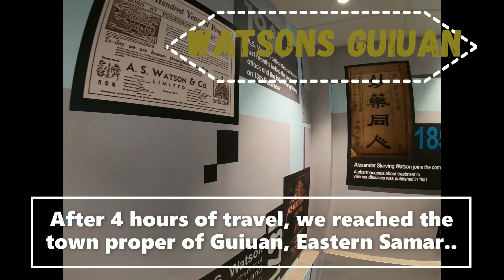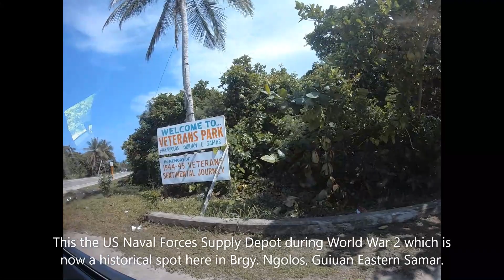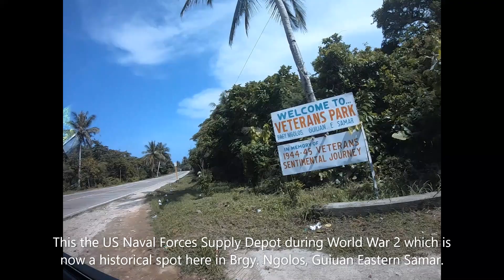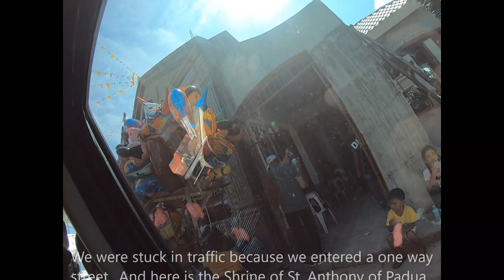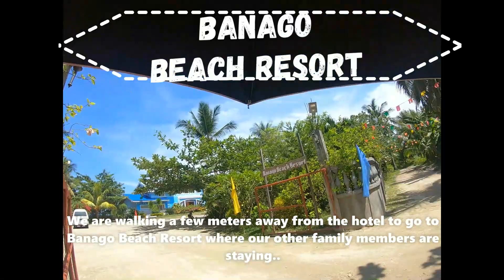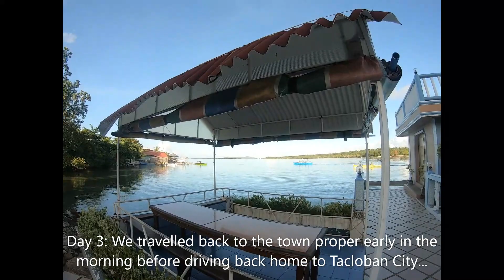vlog #4 Sulangan, Guiuan Eastern Samar St. Anthony of Padua Shrine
This is my 4th vlog. I'm Cheraine. I'm a nurse who lives in Tacloban City, Leyte. I'm planning to do more vlogs on beauty products, hauls, resorts, beaches, tourists spots here in Leyte, and international trips.

Thank you beshies!!!
God bless!